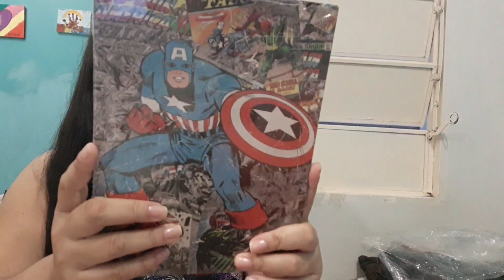Heitor faz 03 / tema capitão América